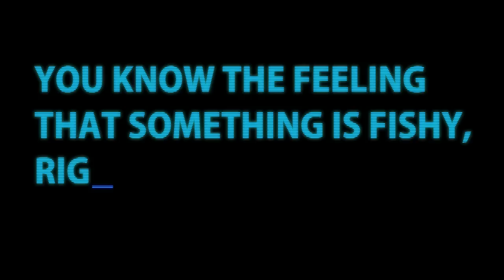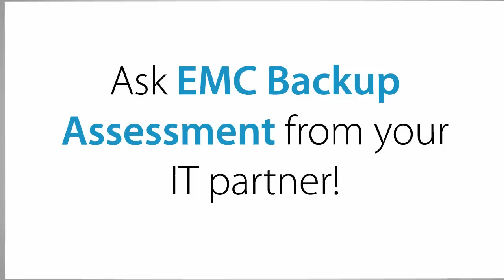EMC Backup Assessment Tool introduction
EMC Backup Assessment Tool introduction video.

Reveal the truth and see the real state of your backup environment.

The EMC Backup and Recovery Assessment Tool gathers data from your current backup systems and processes to make recommendations on where you can make improvements to meet your IT and business objectives.